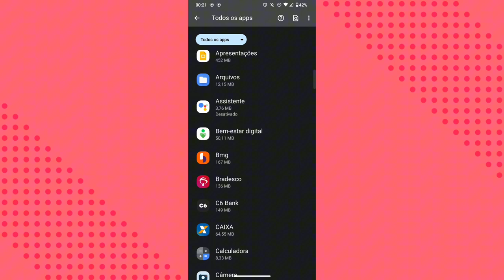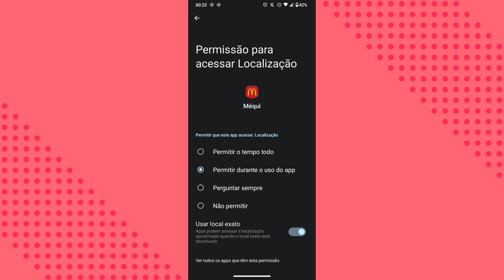Como ligar a localização do celular no aplicativo MCDONALD'S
Eai galera.
Nesse vídeo vocês vão saber como está ligando a função da localização do celular no aplicativo McDonald’s.